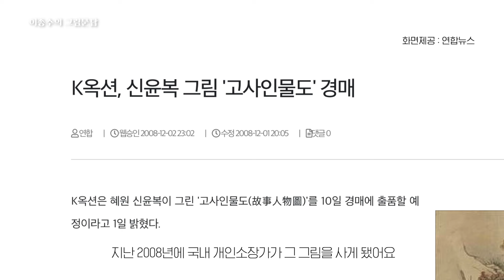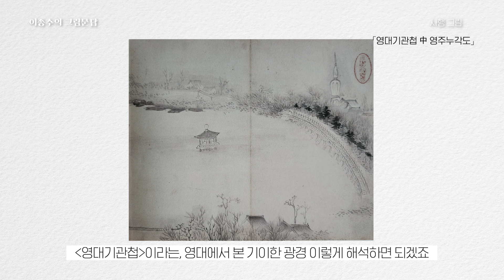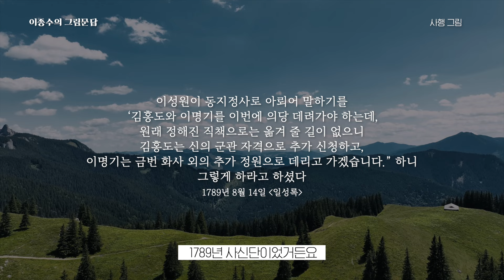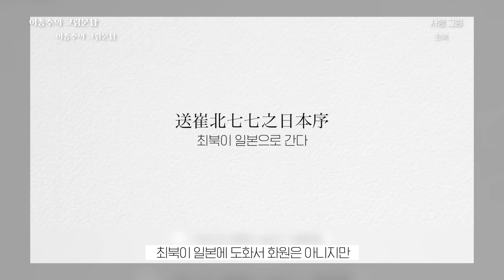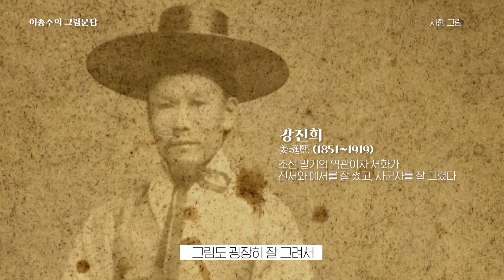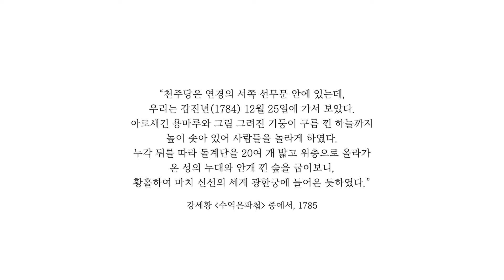후지산? 기관차? 조선 화가들이 어떻게 이런 풍경을 그렸지?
조선 화가들은 외국의 모습을 어떻게 그렸을까요?
해외여행이라고 해야 이웃 나라 사신으로 가는 게 고작이었던 시절인데요.
조선 화가가 그린 후지산, 스케이팅 모습, 증기기관차!
놀랍지 않은가요?

중국 조천사와 연행사, 일본 통신사에 이어 미국으로까지.
외교관과 함께했던 조선 화원들의 그림 여행 따라가 봅니다.